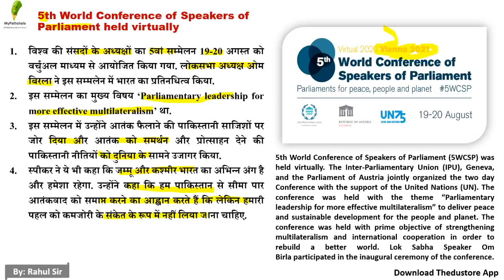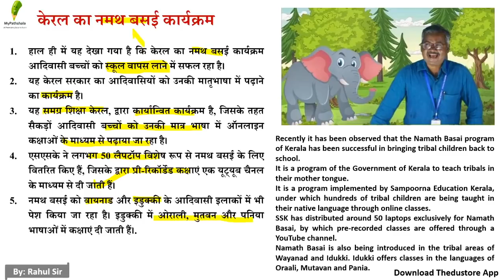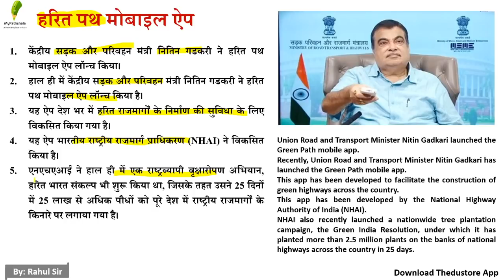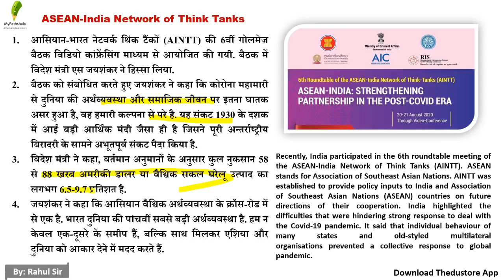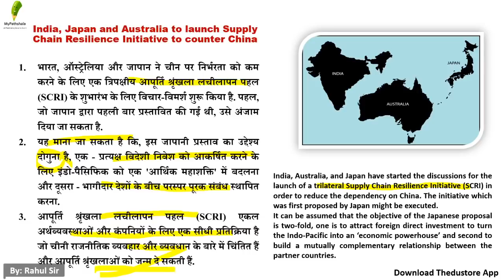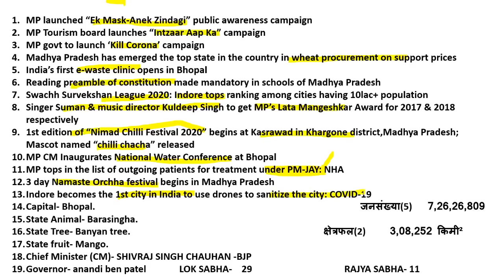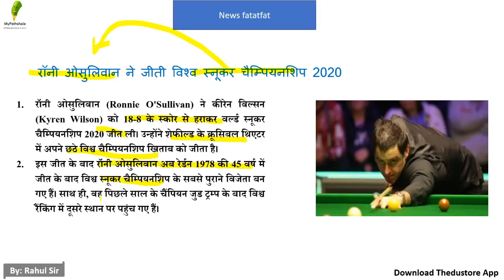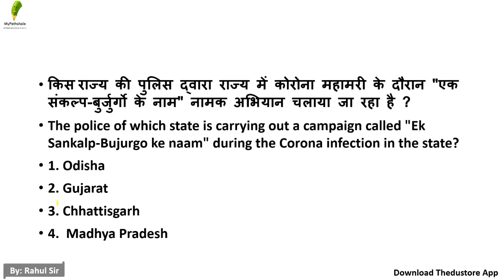daily current affairs in hindi -23 august by rahul mishra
👉 9:00 AM REASONING BY RAHUL SIR

👉 11:00 AM MATH BY ANURAG SIR

👉1:00  PM MATH  BY UNNATI SIR SIR

👉2:15 PM  HINDI BY  LAXMI MAM

👉6:00 PM PHYSICS BY YOGESH SIR

👉8:00 PM G.S BY PRAVEEN SIR